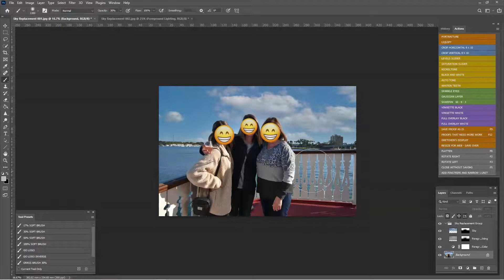Replace Sky In Photoshop 2021 in 30 Seconds!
Hi Friends! Check out Photoshop 2021's new Sky Replacement feature! In 30 seconds you can replace your boring sky with something extraordinary!

That will help me grow my channel and help more people!

📺If you'd like to set up your workspace to look like mine check out this video

📨Do you need a copy of my Actions and Tool Presets?

🤷‍♂️Need individual help? I have a class booking now! Let's chat!

📸Need photography? I'll shoot your family, so you don't have to! GretchenOtero.com